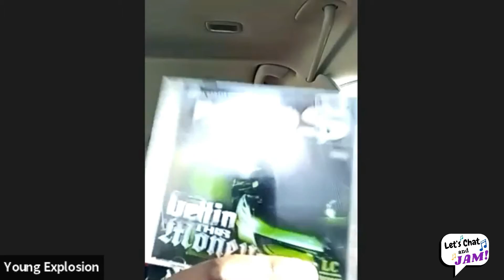A Conversation With Young Explosion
In this episode we have A Conversation With Hip-Hop artist Young Explosion.

We spoke about his journey through his rap career and his future ambitions.
Young Explosion has been in the music industry since the age of 4. He took the business more seriously at the age of 7 and has been grinding since.

Tap in to Young Explosion on these following platforms.

Let’s Chat and Jam can be found on these following platforms.

Live365:

I’m listening to Let's Chat and Jam Radio on Live365.

Let’s Chat and Jam with Special Guest Young Explosion